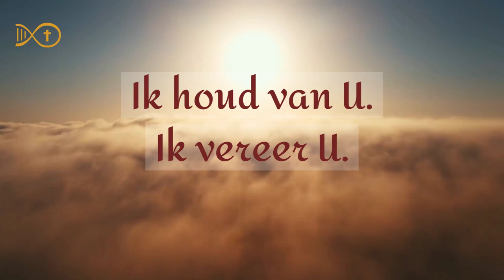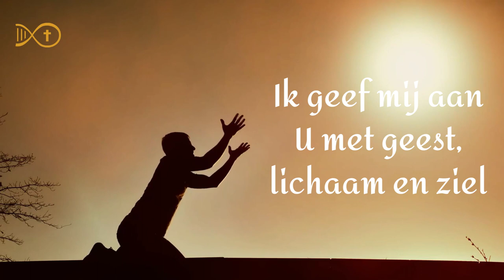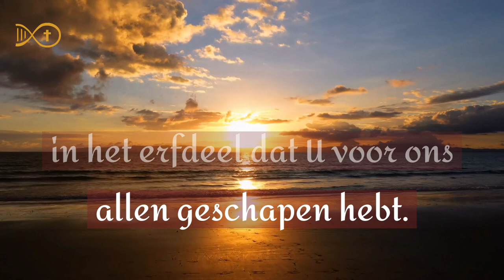De genade van kwijtschelding (Dutch)